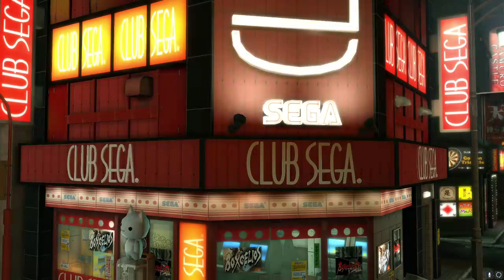Substories and Majima // Yakuza Kiwami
I did absolutely no story this time whoops.